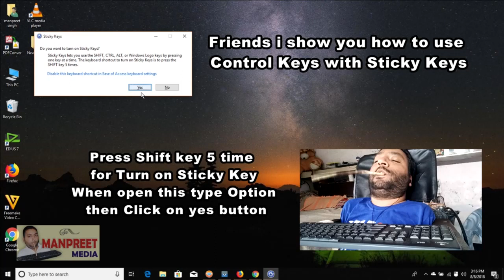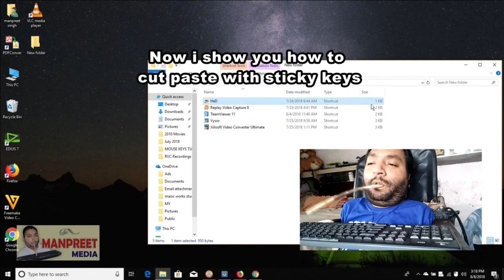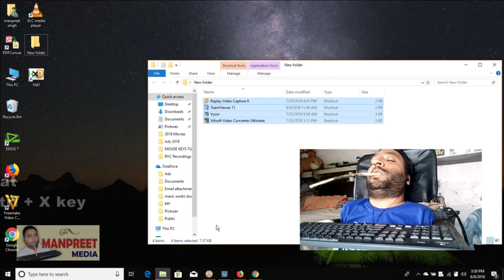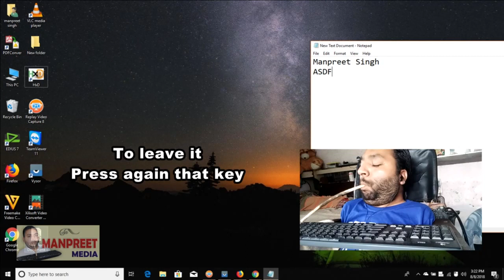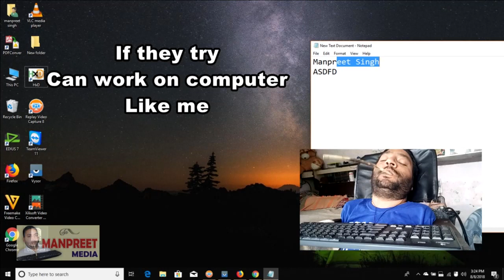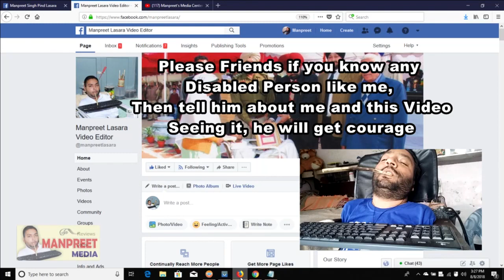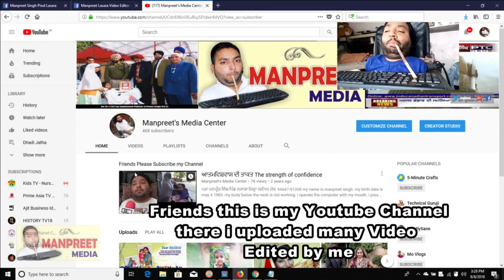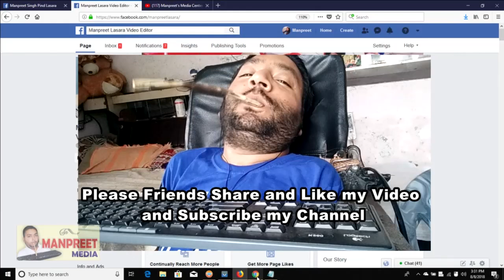(02) 100% Handicapped Person will be able to Operate the Computer, After Watching this Video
ੴ ਸਤਿਗੁਰ ਪ੍ਰਸਾਦ Friends! i made this video, for those Disabled people, who are unable to do any work, If they try, Like me, Can work on computer
Please Friends if you know any Disabled Person like me,
Then tell him about me and this Video, Seeing it, he will get courage

If you want to talk to me Please message here